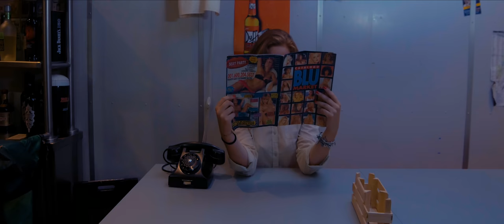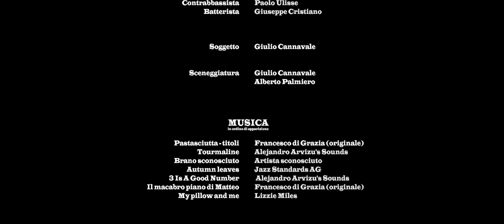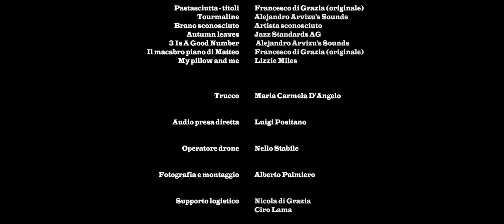Pastasciutta - il cortometraggio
CAST
Alessandro di Grazia - MATTEO
Giacomo Zapparrata - ANDREA
Luca de Rosa - PROPRIETARIO LOCALE
Vittoria Di Martino - CAMERIERA
Nicla Salve - COMPLICE DONNA
Nicola Gnasso - COMPLICE UOMO
Luciano di Grazia - SCAGNOZZO
Francesco Turco - CAMERIERE
Luigi Positano - COMPARSA UOMO
Laura Ciardulli - COMPARSA DONNA
Roberto Di Matteo - UBRIACONE
Francesco di Grazia - TROMBETTISTA
Giulio Cannavale - TASTIERISTA
Paolo Ulisse - CONTRABBASSISTA
Giuseppe Cristiano - BATTERISTA

SOGGETTO
Giulio Cannavale

SCENEGGIATURA
Giulio Cannavale
Alberto Palmiero

con MUSICHE ORIGINALI di Francesco di Grazia

TRUCCO
Maria Carmela D'Angelo

AUDIO PRESA DIRETTA
Luigi Positano

OPERATORE DRONE
Nello Stabile

REGIA, FOTOGRAFIA e MONTAGGIO
Alberto Palmiero

SUPPORTO LOGISTICO
Nicola di Grazia
Ciro Lama

SI RINGRAZIANO
Michele Cannavale per il quadro a casa di Andrea
Nicola di Grazia  per la FIAT 127
“Zio” Luciano di Grazia
Marco di Grazia

GIRATO CON
Panasonic G7
DJI Phantom 4
DJI Osmo

PRODOTTO DA
Francesco di Grazia
Alberto Palmiero
Luigi Positano